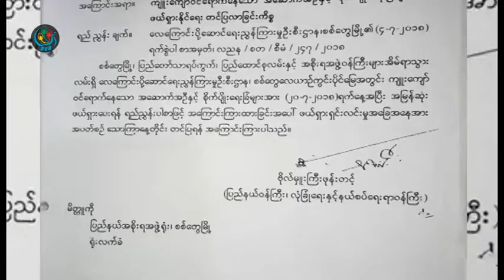DVB - ေလယာဥ္ကြင္းမွာစုိက္ပ်ိဳးလုပ္ကုိင္ေနသူမ်ား ဖယ္ရွားရန္ အခက္ေတြ႕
DVB TV -
ေလယာဥ္ကြင္းေျမယာေနရာမွာ စိုက္ပ်ိဳးေရးလုပ္ကိုင္ေနထိုင္သူအိမ္ေထာင္စု ၂၀ ေက်ာ္ဟာ လတ္တေလာမွာ

ဖယ္ရွားေပးဖုိ႔ အခက္အခဲ ျဖစ္ေနတယ္လုိ႔ ဆုိပါတယ္။  ။ ဒီသတင္းကို ဝဏၰခြာညိဳေပးပို႔ထားပါတယ္။